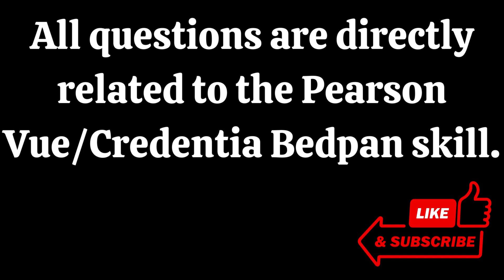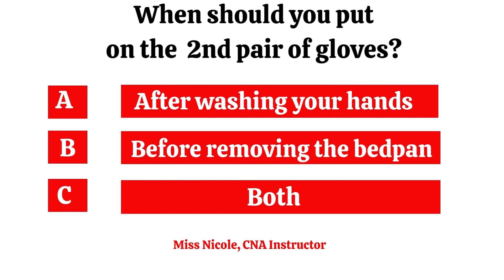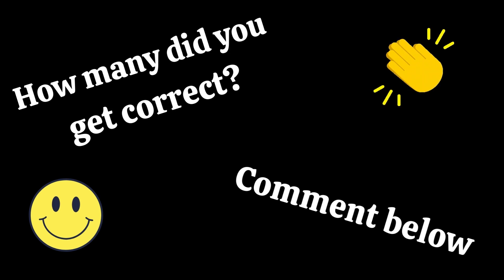CNA Bedpan Skill Review Quiz | Pearson Vue / Credentia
This video offers a nice, non-manual review of the Bedpan Skill.

The Bedpan Skill can be a little tricky until it has been mastered. It has a few steps that may cause a bit of brain confusion at first glance. When to put on gloves, when to take them off. When to raise the head of the bed, when to lower it. This is another skill that needs to be paid close attention to. Once you practice it a few times it will be eazy peazy :)

👉"7 Steps To Finding The Perfect CNA Class, For YOU!"

Amazon ~ CNA Instructor, Miss Nicole
Here you will find both of my CNA Test Prep Activity Books
📕CNA Test Prep Activity Book
📔CNA Test Prep Activity Book, Vol 2

FB ~ Miss Nicole, CNA Instructor